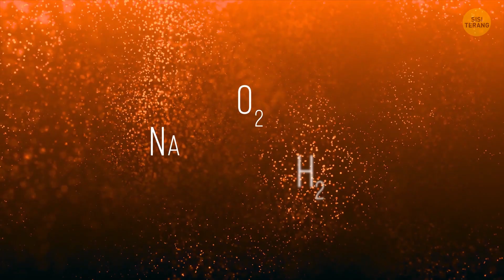11 Fenomena Alam Misterius yang Cuma Bisa Dilihat kalau Kamu Beruntung